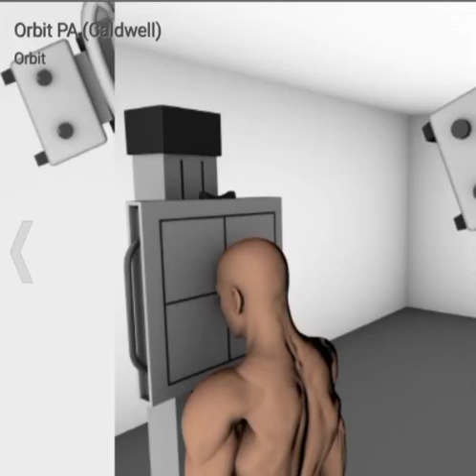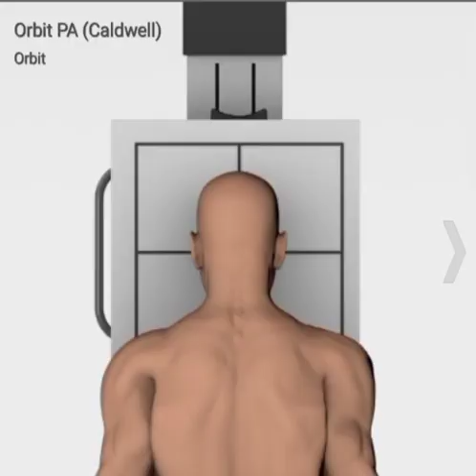اشعة سينية وضعيات تصوير مدار العين the X-Ray of the orbit